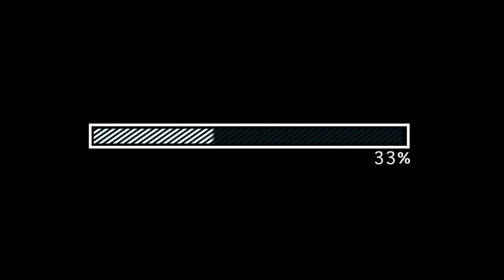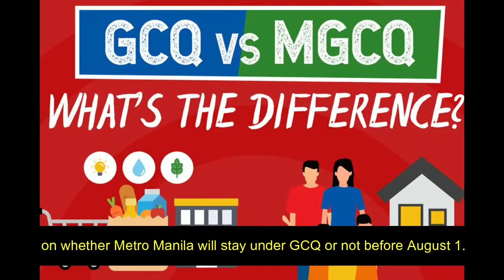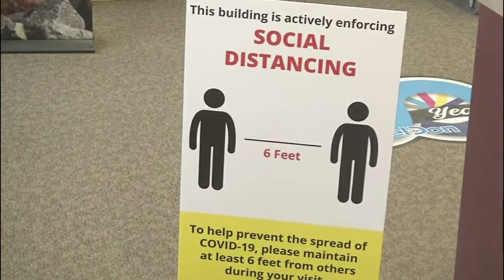PBA can play under if Metro Manila eases into MGCQ?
PBA's planned resumption of Season 45 by September would become more feasible if Metro Manila eases to a more relaxed quarantine.

This developed as the Inter Agency Task Force (IATF), through the Joint Administrative Order signed by the Department of Health, Games and Amusements Board and Philippine Sports Commission, hinted at allowing pro play in low-risk areas.

You might like as well the gaming channel of my kids
they are giving free VIP server in ROBLOX

1. TheAcePlayzHD
2. TheInsanePlayzHD
3. Cluizel's World

Salamat sa panunuod mga TSONG and Tsang! wag kalimutang mag subscirbe para updated kayo sa mga latest news.